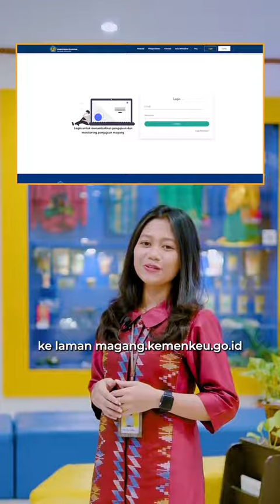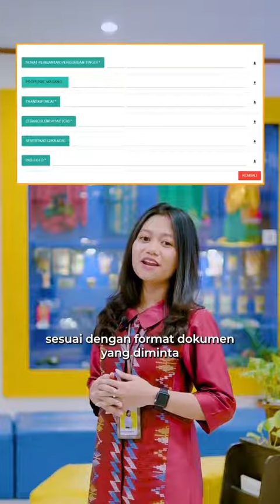magang di kantor pajak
ini adalah informasi dari direktorat jenderal pajak mengenanai cara dartar dan persyaratan mahasiswa untuk dapat magang di kantor pajak di seluruh indonesia